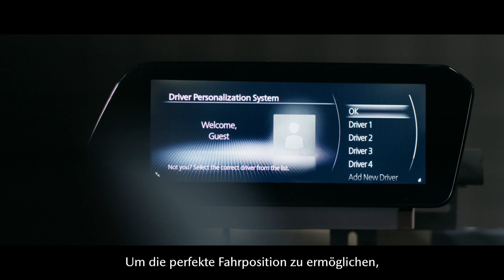Der neue Mazda CX-60. Human centricity.